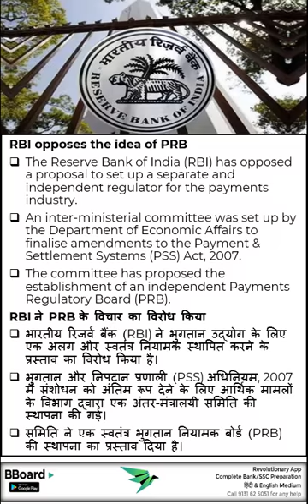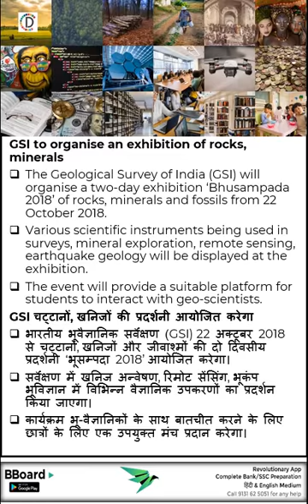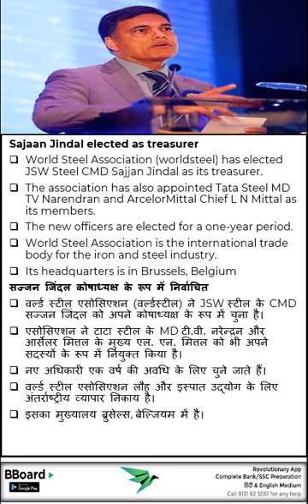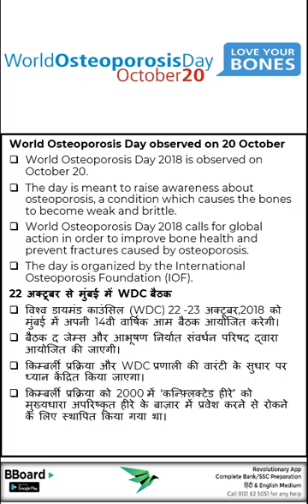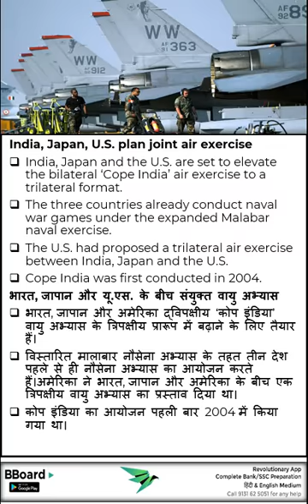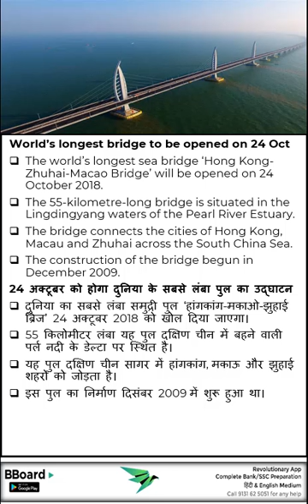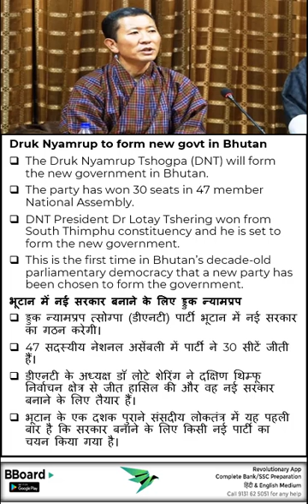Daily Current Affairs 21st October, 2018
Current Affairs of 18th and 19th October for Bank, SSC, & various other Government Exam Preparation.